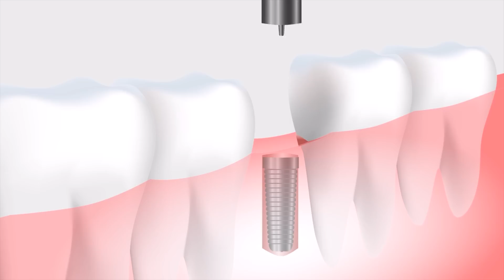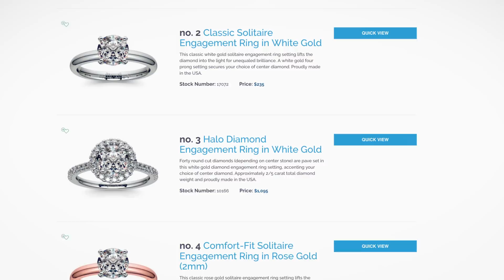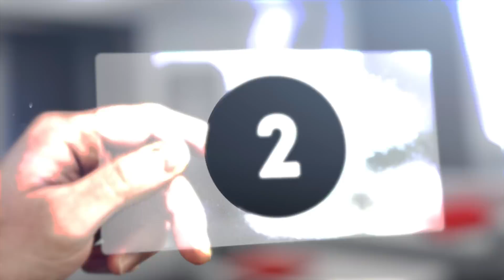3D Yazıcı ile Yapılmış 10 MUCİZE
2 Boyutlu yazıcıyı unutun! Size 3D yazıcı ile yapılmış 10 mucize "çıktı"dan bahsedeceğim.

Bir gün kalp hastalıklarının çözümünün kalbi sıfırıyla "değiştirmek"le çözülebileceğini söyleseler gülme krizine girerdim. 3d yazıcı ile yapılanlar arasında kalp gördüğümde ilk inanamadım. Geçtiğimiz Temmuz ayında Zürih üniversitesinde bilim adamları tıpta çığır açacak bir gelişmeye imza attı. 3 boyutlu yazıcı ile tam fonksiyonel bir kalp ürettiler. Şimdilik silikondan üretilmiş prototipler 30 dakika boyunca çalışdıktan sonra parçalanıyor. Bu engelin de çok yakında aşılacağını öngören bilim adamları artık organ bağışına gerek kalmayacağını söylüyorlar.

E kalp bile üretiliyorsa artık hiçbir şeye şaşırmam düşündüm, ta ki uçağı duyuncaya kadar. 3D Yazıcı ile yapılan bisiklet bile burada şaka gibi gelmeye başladı. Çünkü bisiklet işte, her türlü binilir. Peki 3 boyutlu yazıcı ile yapılmış uçağa binmek ister misiniz? Airbus şirketi 6 haziran 2016 yılında 3D yazıcı ile ürettiği ilk uçağı tanıttı. Bu model insansız hava aracı olarak tasarlansa da ileride hepimizi bu uçaklarla uçuracaklarını şirketin planlarından anlıyoruz. Hem merak etmeyin. Daha hafif ve daha dayanıklı olan malzemelerin kullanılacağı uçaklar çok daha güvenli olacak.

Tamam, artık uçağı da duydum, bundan sonra şaşırmama imkan yok düşündüm. Fakat karşıma 3D yazıcı ile araba çıktı. Yetmezmiş gibi 3D yazıcı ile ev gördüm. Ama beni en çok rahatlatan Barcelona’lı girişimcilerin ürettiği Foodini markalı yazıcı oldu. Bu yazıcı metal veya plastik değil gıda malzemeleri kullanarak 3d yazıcı ile yemek hazırlıyor. Pasta, kurabiye, pizza gibi dikkat ve titizlik isteyen yiyecekleri tek tuşa basarak hazırlayabiliyorsunuz. Tabi gerekli malzemeleri kartuşlara doldurmanız gerekiyor. Tembel işi gibi gelse de, Foodini’nin üreticileri bu yazıcıyı tembeller için üretmediklerini vurgulayarak “biz yemek hazırlamaya zamanı olmadığı için dışarda sağlıksız yemekler yiyen çalışanlara müthiş bir kıyak yapıyoruz” diyor.

E hepsi bu mu? Değil! En son 3D yazıcı ile 3D yazıcı da yapmışız arkadaşlar.